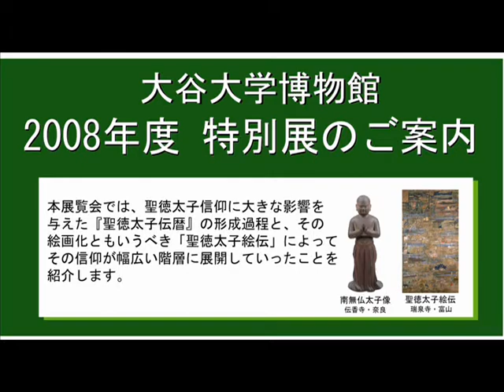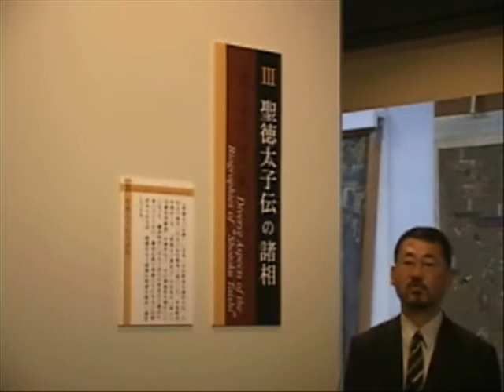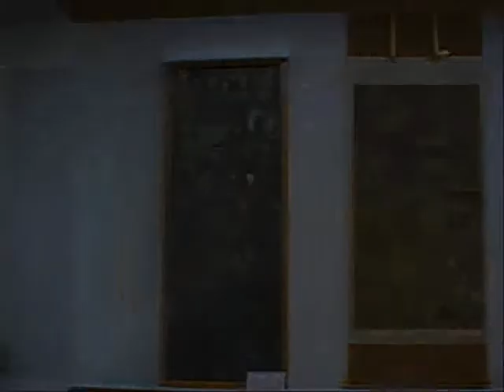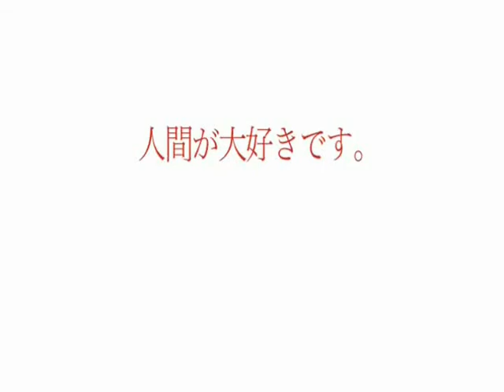大谷大学キャンパスツアー／大谷大学博物館／2008年度特別展「聖徳太子伝の世界」－えがかれた和国の教主－【展示品概要】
大谷大学博物館では、毎年、春夏秋冬の企画展のほかに、秋に特別展を開催しています。 博物館開館5周年となる2008年度特別展では、「聖徳太子伝の世界―えがかれた和国 の教主―」と題し、本館所蔵品と他機関から借用した国宝・重要文化財を展示します。